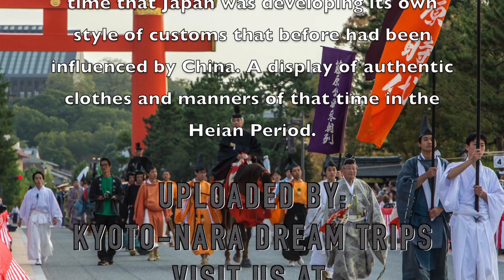Jidai Matsuri 2015: Fujiwara Period, Kyoto.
Next up is the Fujiwara Period (藤原時代; 898–1185), as the name suggests its the period when the Fujiwara clan dominated Japanese history in the broader Heian Period (平安時代).
Featured here are aristocrats, courtiers of the time and military officers all clad in the traditional style of the era visiting the Heian Kyo Palace. Its at this time that Japan was developing its own style of clothing, before it had been influenced by China. A display of authentic clothes and manners of that time in the Heian Period.